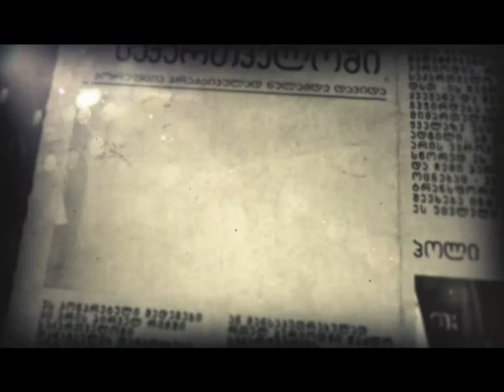მერაბიშვილის და ჭიაბერაშვილის სასამრთლო პროცესი და ე.წ. შპარგალკიანი მოწმე